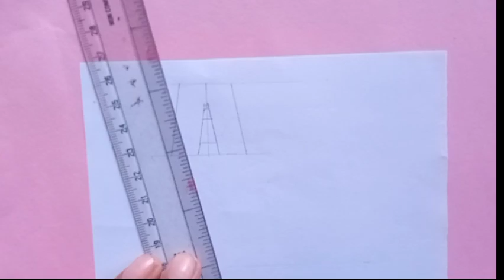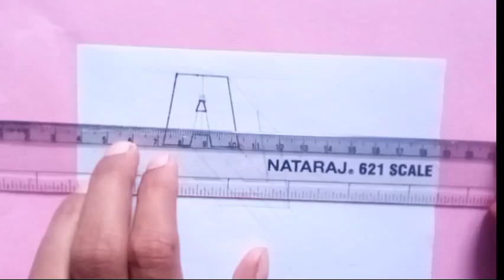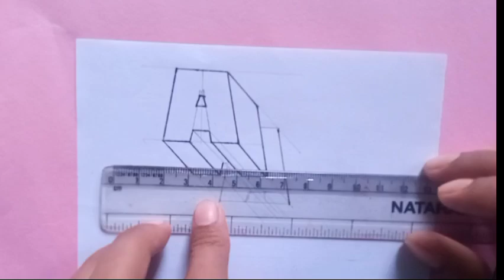3d Drawing of A letter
3d Drawing of A letter | 3d Drawing | Drawing |